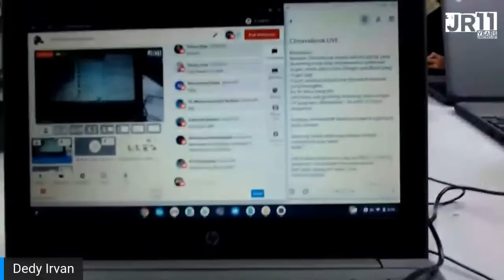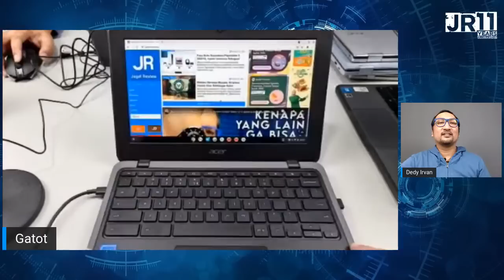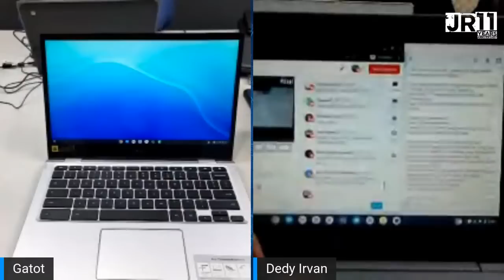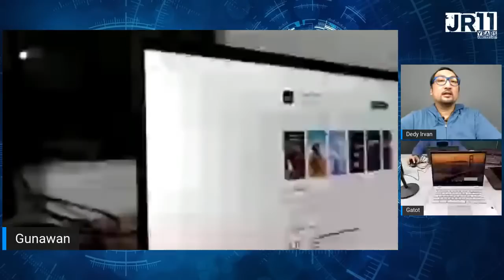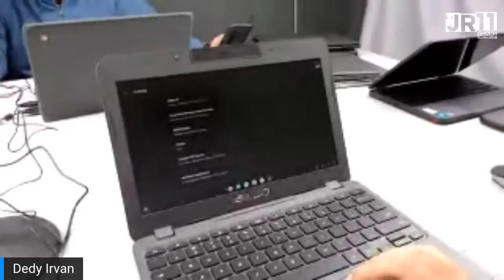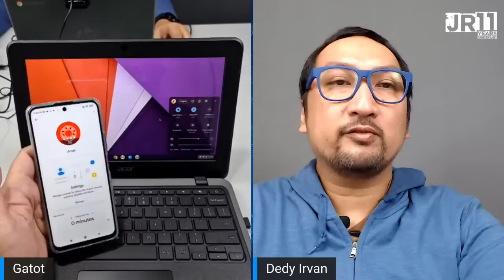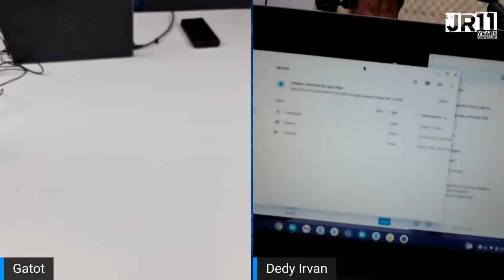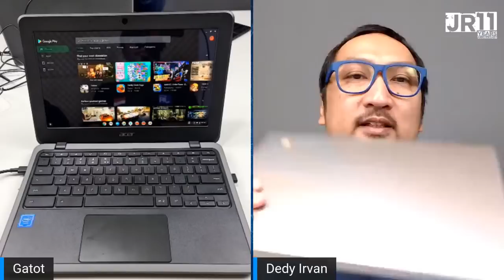LIVE Bahas Chromebook + Ujian aSIK (USIK)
Bahas mengenai Chromebook dengan hampir semua unit Chromebook yang ada di Indonesia. Demo live dan tanya-jawan seputar Chromebook jadi topik utama.

Demo: Gatot Tri Yuwono & Ockly Rajab

Nama-nama pemenang Hadiah USIK - Live Demo Chromebook by JagatReview:

1 unit HP Chromebook 11
Muhammad Azwin Hafizh

1 unit Acer Chromebook C722
Naufal Badalsyafiq

Power Bank Samsung
1. Oky Fahmi Nugraha
2. Gabriel Adi Barytomo
3. Achmad Riduwan Nur
4. Muhammad Asyam Habibi Khoirullah
5. Arnold Stephan Gultom
6. Erwin Fariza Rachmad
7. I Wayan Premajanata S
8. Thaufiq Akbar Kurniawan
9. Abed Nego
10.Andang Saputra Pratama

Mouse HP
1. Muhammad Adam Nadjib Mahfoud
2. Nathan Mergana Bangun
3. Marfu'ah Na'imatuljanah

Tas Lenovo
1. Ronaldi Rifa'i
2. Wisnu Sayidin Kalifatullah
3. Ronny

Paket Sanitizer ASUS
1. Thyanda Gusti Rozza
2. Milton Sandyka
3. Muhammad Ilham Misbakhul Anwar
4. William (William Tarudji)
5. Ezza Pradhana

Hoodie ASUS
1. Adi Purbo Wicaksono
2. Muhammad Nofiyanto
3. Krish Rishi Karnani

Polo Shirt Lenovo
1. Johan Prabawa
2. Banu Dwi Hermanto
3. Muhamad Dedi Wahyudin
4. Eka Nugraha Syarif
5. Randy Achmad Saputra

2. Nama lengkap sesuai KTP/Tanda pengenal lainnya
3. Alamat pengiriman hadiah
4. Softcopy KTP/Tanda pengenal lainnya
5. Menuliskan hadiah apa yang dimenangkan